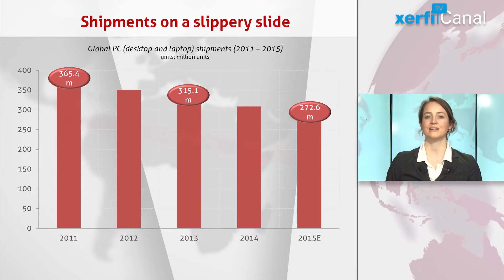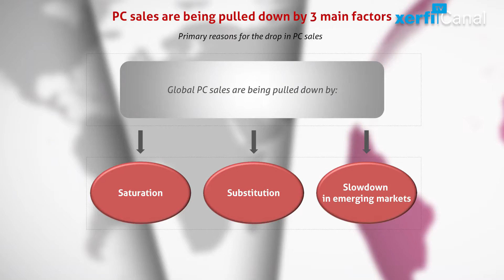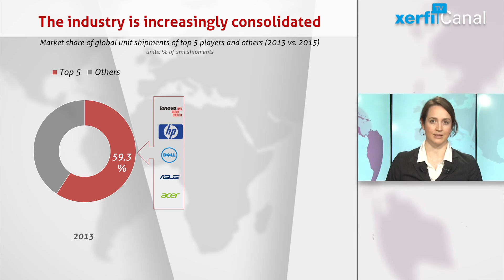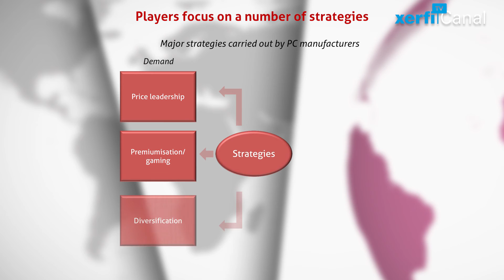Kathryn McFarland, Xerfi Canal L'industrie mondiale des ordinateurs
Xerfi Global a récemment publié une étude sur les fabricants d’ordinateurs, qui se trouvent confrontés à de nombreux défis. En effet, le marché de l’ordinateur personnel affronte d’importants vents contraires et les principaux acteurs de l’industrie doivent faire face à la réalité d’une maturité croissante du marché. La production mondiale de PC a suivi une tendance baissière depuis 2011, reculant de 6,7% par an en moyenne au cours des cinq dernières années. [...]